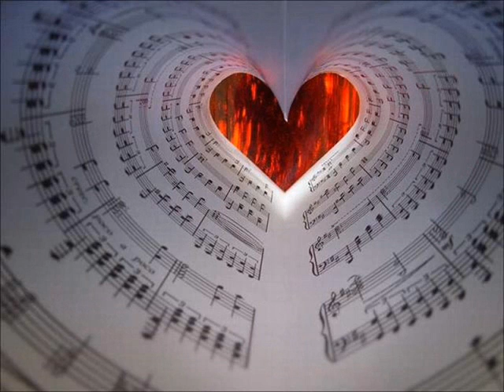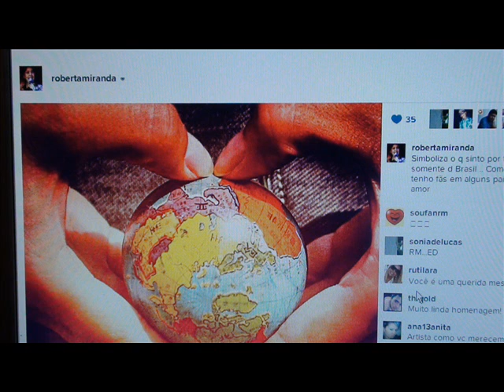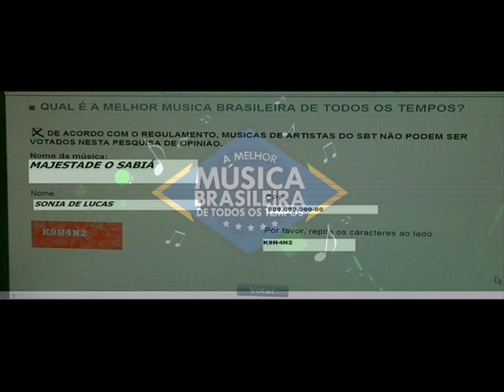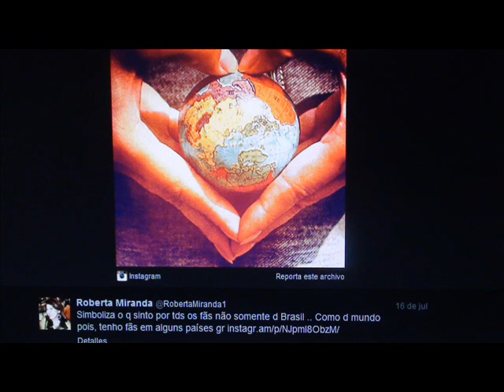MAJESTADE O SABIÁ (Vários Ritmos )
A MELHOR MÚSICA DE TODOS OS TEMPOS...
VOTAÇÃO: SISTEMA BRASILEIRO DE TELEVISÃO (SBT)
MAJESTADE O SABIÁ. COMPOSIÇÃO DE ROBERTA MIRANDA